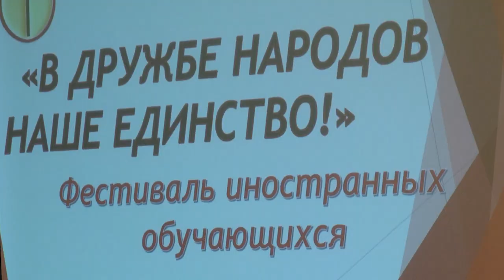2021-02-26 г. Брест. Фестиваль иностранных студентов. Новости на Буг-ТВ.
География студентов Брестского государственного университета имени Пушкина с каждым годом становится только шире – девушки и парни приезжают в Брест получать высшее образование из разных уголков мира: Шри-Ланки, Китая, Туркменистана и многих других. Правда, за время обучения, иностранные студенты получают гораздо больше, чем просто диплом. Здесь они находят новых друзей, знакомятся с другими обычаями и культурой, учатся самостоятельно жизни. Кроме того, успевают развиваться творчески. Каждый год, на протяжении уже 11 лет, в стенах Брестского государственного университета имени Пушкина проходит яркий и креативный фестиваль иностранных студентов. Здесь ребята проявляют свои таланты и знакомят белорусских друзей с традициями и культурой других государств.